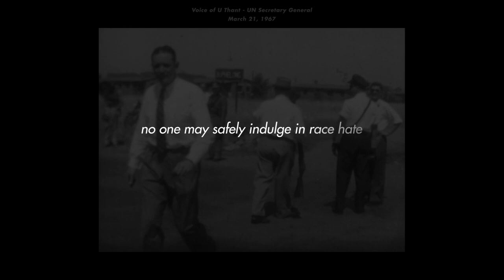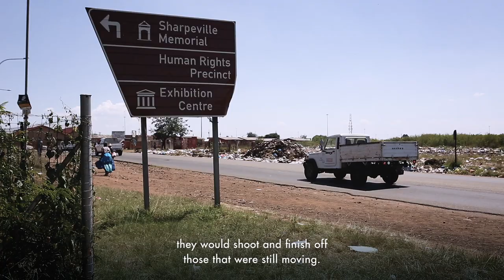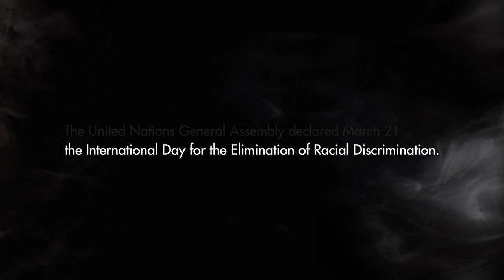The Sharpeville Massacre - standing up against racism.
March 21, globally is marked as the International Day for the Elimination against Racism.
We remember victims of the 1960, Sharpeville, Massacre, in South Africa. We hear the voices of survivors - of the peaceful protests, who stood up against racism.